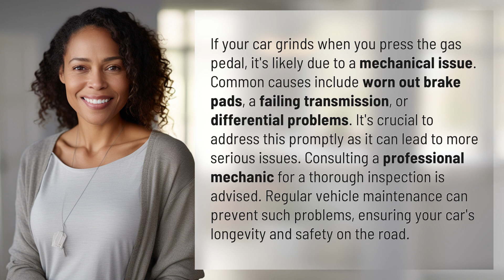Why does my car grind when I press the gas pedal?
Why Does My Car Grind When I Press the Gas Pedal? 👉 Car Grind: Gas Pedal 👉 Discover the reasons behind your car's grinding noise when pressing the gas pedal. From worn brake pads to transmission issues, learn why addressing this problem promptly is crucial for your car's longevity and safety on the road. Consult a professional mechanic for a thorough inspection and ensure regular vehicle maintenance to prevent further complications.

Laura S. Harris (2024, February 3.) Why does my car grind when I press the gas pedal?
    🌐 AskAbout.video